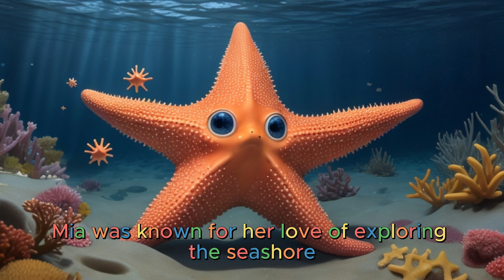The Shining Starfish - Fairy Tales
"The most wonderful children's stories await you on our channel.